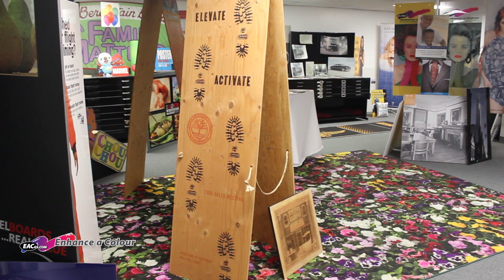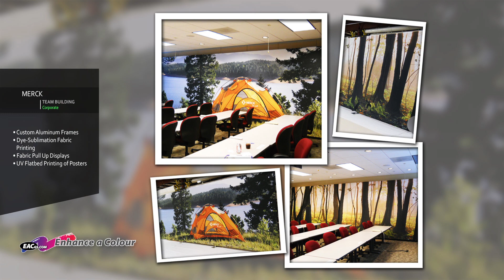Discovering The Possibilities Of Enhance A Colour - Ralph Garraffa